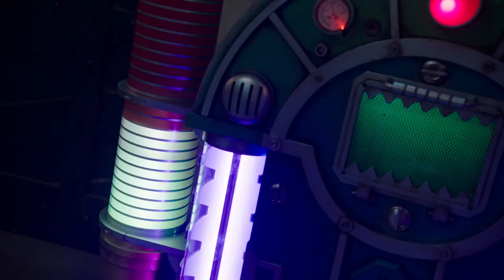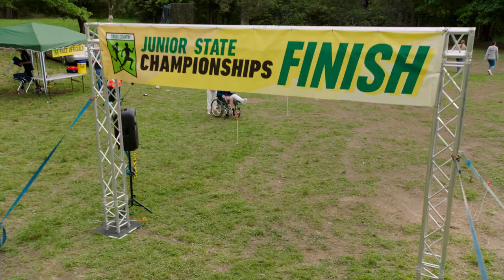Invasori di Base 🦖 Dino Fury ⚡ Power Rangers per Bambini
Benvenuto su Power Rangers per Bambini - Canale Ufficiale, casa dei Power Rangers su YouTube! Abbiamo creato un mondo di Power Rangers con episodi e compilation per accontentare anche i fan più accaniti dei Ranger. Qui su Power Rangers Kids – Canale ufficiale, i bambini possono godersi azioni elettrizzanti e storie incredibili in un ambiente sicuro: i nostri video condividono preziosi messaggi di costruzione del personaggio e potenti abilità di vita! Guarda le clip e gli episodi di Power Rangers in cui i Power Rangers salvano la giornata; combattere mostri eccitanti; impara a conoscere il lavoro di squadra, la diversità e il cuore e, naturalmente, a volte solo divertendoti!!! Power Rangers crea un mondo incentrato sul potere del lavoro di squadra e dell'amicizia e su come chiunque può essere un eroe! Divertiti e non dimenticare di iscriverti.

I nostri video presentano; epici team-up Ranger, con nuove e vecchie squadre Ranger che si uniscono per combattere il male; azione folle robot giganti, quando la squadra scatena i loro Megazords; vendicatori alieni, invadendo la terra; Rangers clone; Rangers EVIL e molto altro ancora!!!

Power Rangers è una serie che ha superato la prova del tempo dalle sue origini Mighty Morphin, creato da Haim Saban, attraverso varie epoche tra cui: l'Era Zordon, l'Era Post-Zordon, l'Era Disney, la Nuova Era Saban e l'attuale Era Hasbro. I Power Rangers non sono i soliti supereroi dei fumetti (guardandovi Marvel e DC), non sono solo potenti difensori della Terra, ma grandi amici che apprezzano il lavoro di squadra, la diversità e, naturalmente, avendo FUN!

Con contenuti da:
Power Rangers